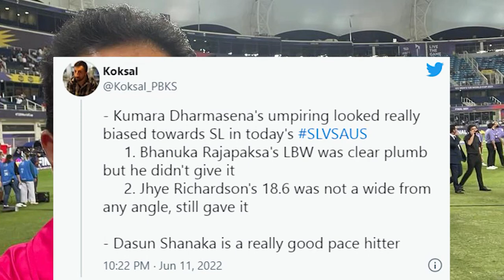“ධර්මසේන ඔයා වරදක් කරනවා “-ඉන්දු මාද්‍යක් කියපු දේ